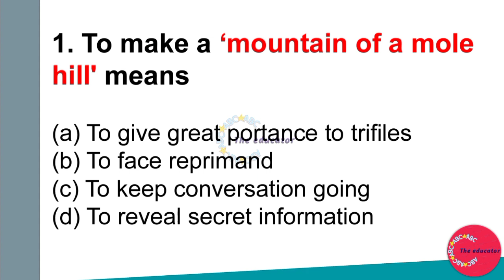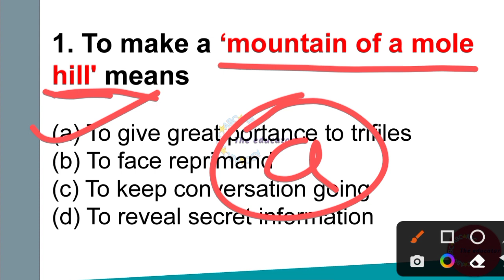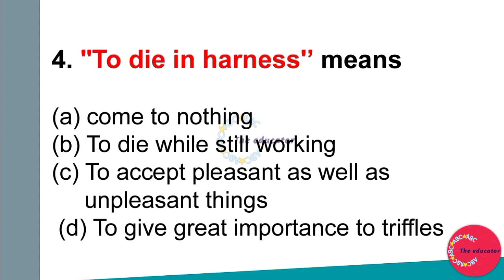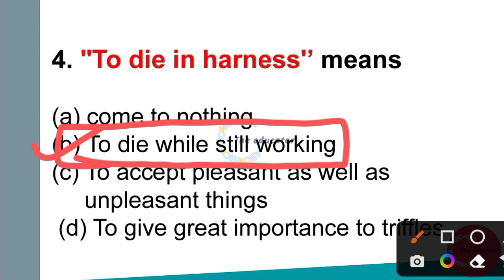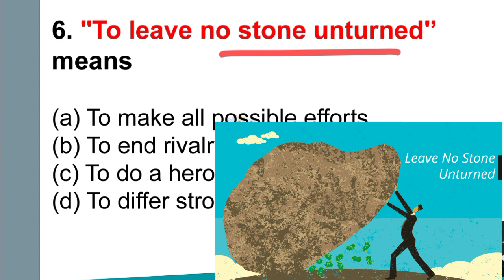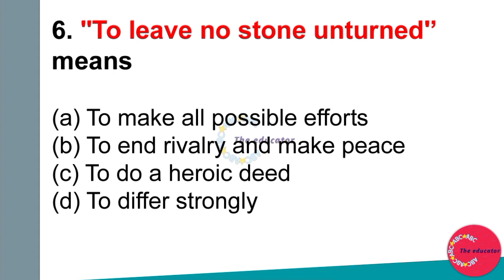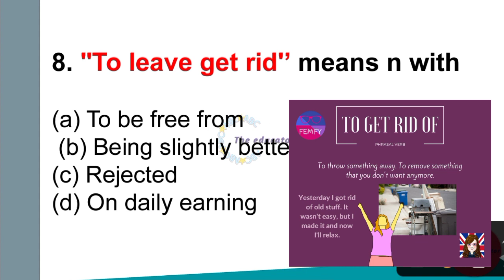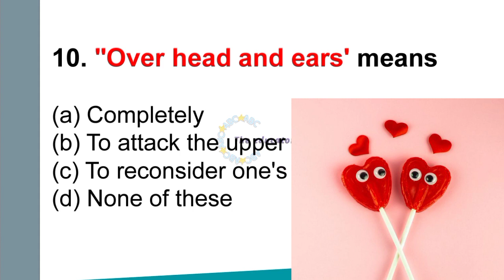NVS TGT PGT ENGLISH CLASSES | NVS PREPRATION | EP - 02 | NAVODAYA VIDYALAYA CLASS